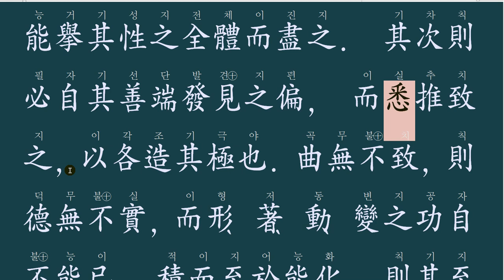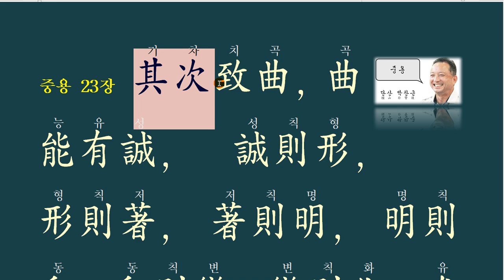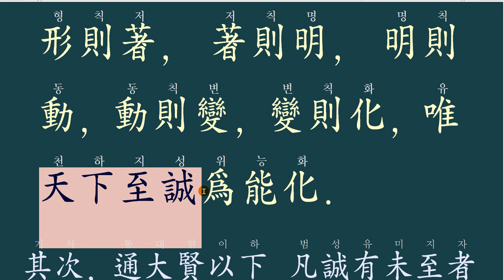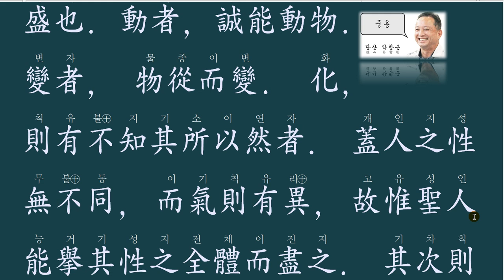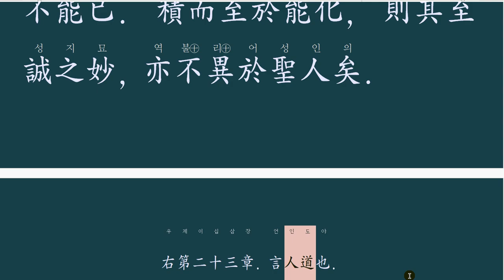중용 23장 致曲(치곡) 성현의 학문 과정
교재 구입이 필요한 분은
대학 중용 1권 30000원입니다.
입금하시고 성함, 주소와 전화번호를 정확히 기록하시고 문자 주세요.

예금주: 박찬근(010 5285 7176)